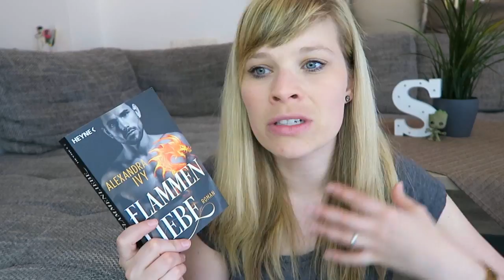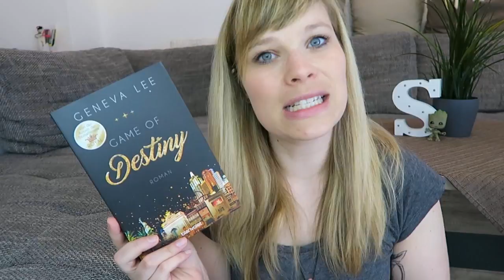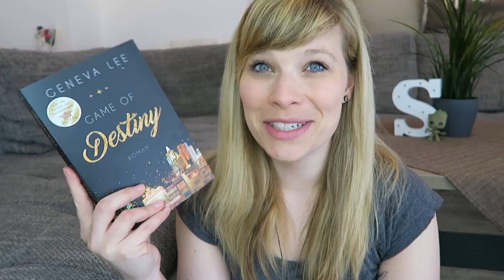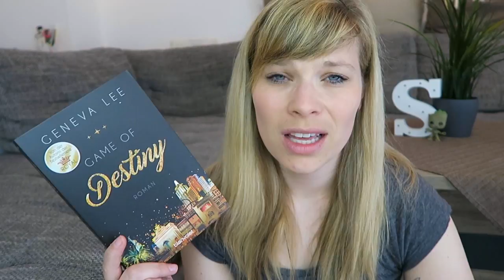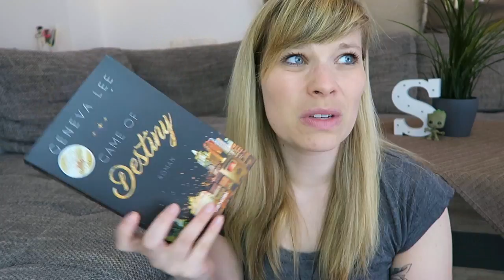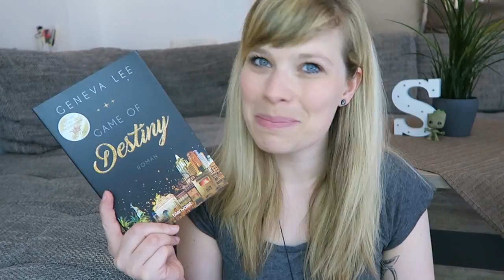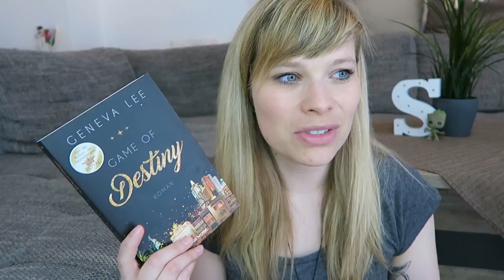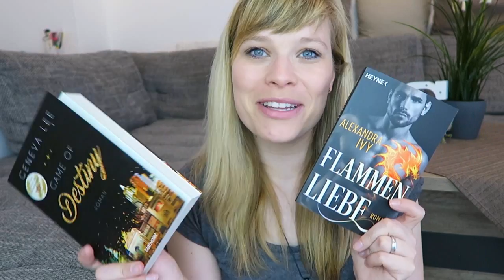Flammenliebe // Game of Destiny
Flammenliebe - Alexandra Ivy

Game of Destiny  - Geneva Lee

Ein Gratis Hörbuch von Audible: